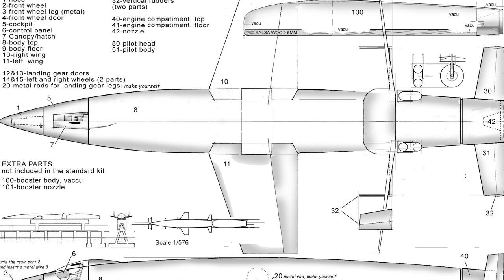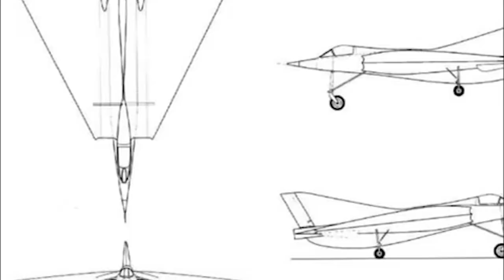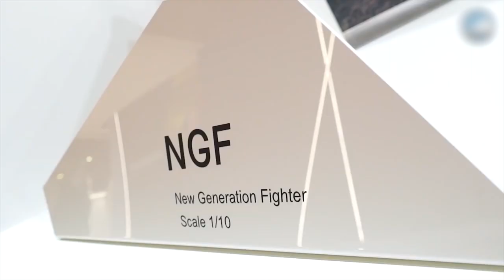10 Deadliest Jet Fighters You Don't Want To Mess With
10 Deadliest Jet Fighters You Don't Want To Mess With

Say the words “jet fighter” and immediately people get excited. Today we’re looking at the future of jet projects - either those coming down the line, or those ideas which plummeted to earth after much promise. If you’re expecting to see planes such as the F-22 Raptor, F-35, SU-27or Su-35, we haven’t got them on our rundown. Why? Because you can find out about them on another video we made! For now, let’s focus on 10 interesting future projects…